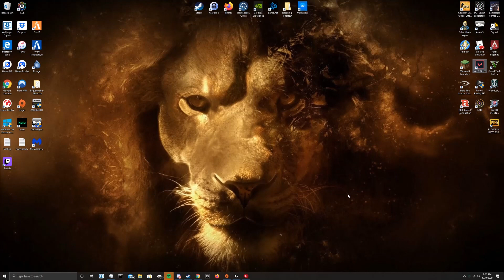Squad but Patrik is a better marksman than Overwatch